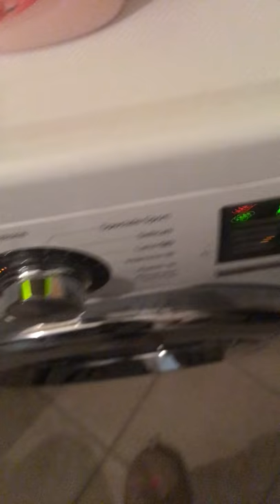LG mix 40 and medic rinse and crease care 1200 rpm 01:53h